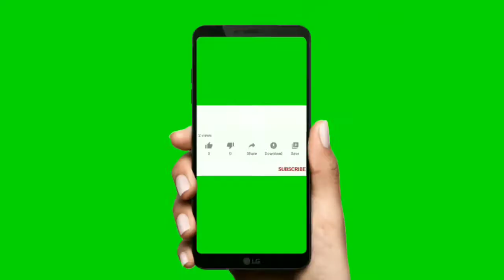ALL IS WELL SPEECH ABOUT DEPRESSION IN TAMIL || MOTIVATIONAL SPEECH || BY GURUSELVI KRISHNA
Motivational speech about depression

In tamil

By guruselvi krishna